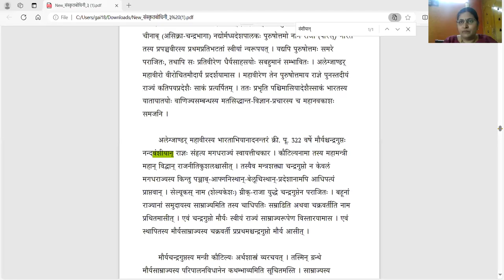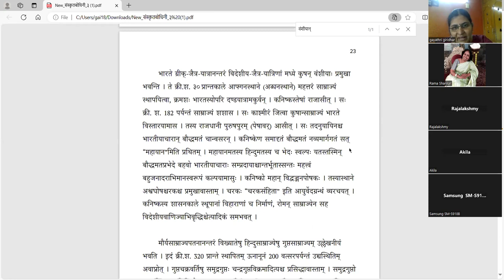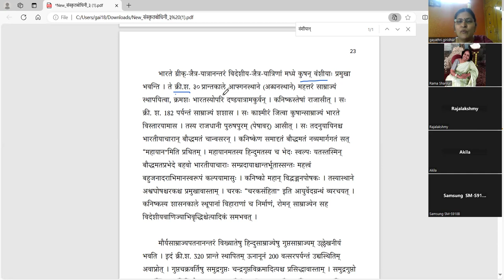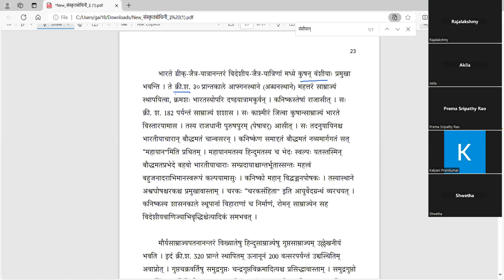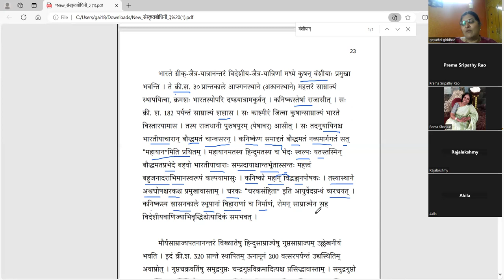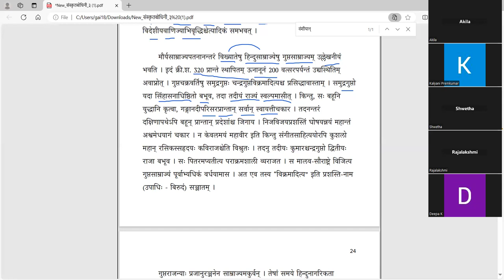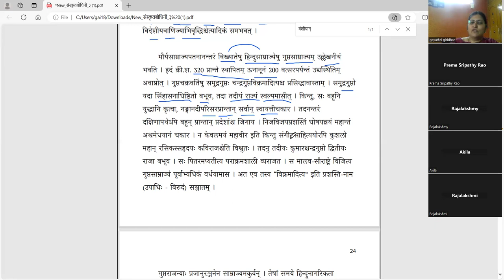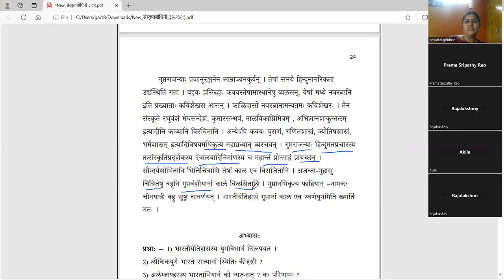संस्कृतबोधिनी - ३ - भारतीयस्वर्णयुगम् - भागः ३ - Samskrta bodhini 3 - Lesson 4 - Part 3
पाठः ४ - भारतीयस्वर्णयुगम् - भागः ३